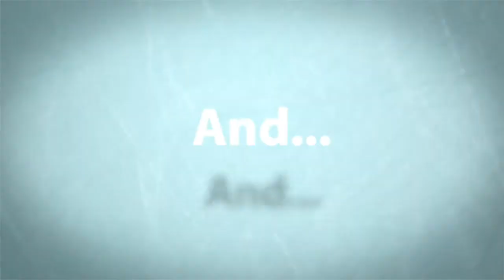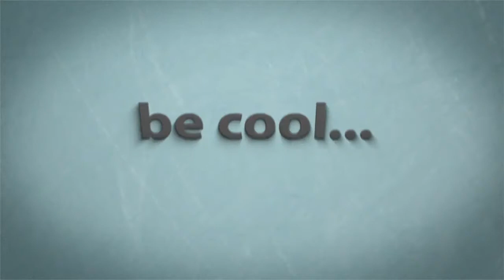Contemporary Kitchen Dining Chairs Furniture